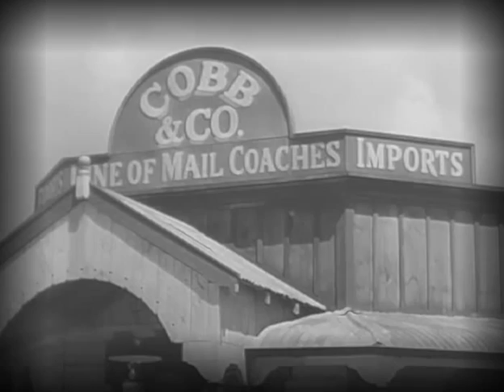Whiplash Full TV Episode 31 - Love Story in Gold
Whiplash Full Episode - Cobb agrees to personally purchase and deliver a freight wagon full of merchandise, including a pair of coffins, into the heart of outback. He is captured by escaped convicts and taken to meet the female leader of the gang who gives him the choice of marrying the woman's daughter or being buried in one of the coffins he was to deliver.

Set in the 1860s, the series is a western filmed in Australia, and stars Peter Graves as "Christopher Cobb". The series is loosely based on the life of Freeman Cobb, who was the genuine founder of Australia's first stagecoach line Cobb and Co. Peter Graves, in his character of Christopher Cobb, did not carry a pistol and often used a bullwhip to settle disputes. He carried a rifle and used it on more than one occasion.

The series stands out from other television western series of its era in that the guest casts are composed of actors available in Australia, so none of the character actors so ubiquitous in American westerns, aside from Graves himself, appear at all.

Australia... in 1797 prisoners from the jails of London, mostly guilty of petty or political crimes - were deported to desolate Botany Bay. Descendants of these convicts still lived in the bush in 1840 when Christopher Cobb, an American, came to establish a stage line and lived to become a legend.

Peter Graves
Anthony Wickert